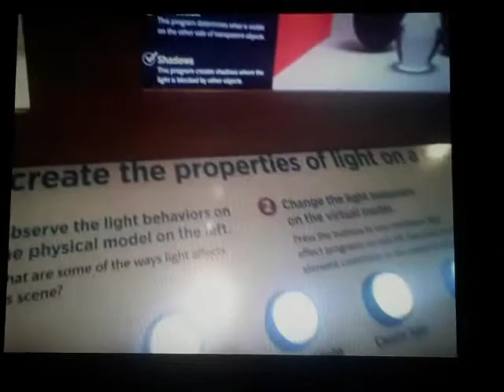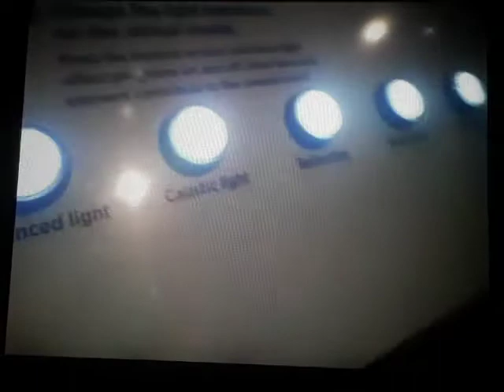The Science Behind Pixar Exhibition Cailfornia Science Center (With Toy Story 2 Music Ending Audio)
Welcome
Home
Andy
Lilo & Stitch 2002 DVD